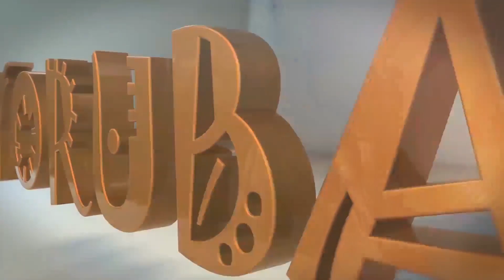Osun festival (Mama oriki live on stage)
YEYE OSUN ISUA festival